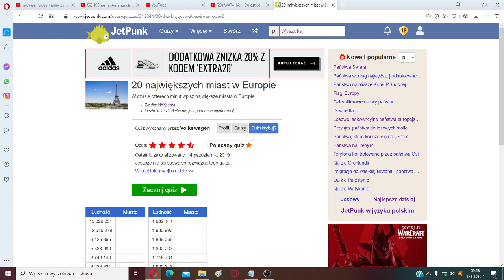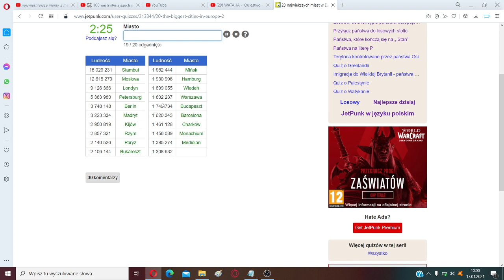CZY ZNAM 20 NAJWIĘKSZYCH MIASTW EUROPIE I JET PUNK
siemaneczko witam was w kolejnym filmie z jet punka
Zródło:
Współpraca:Kontakt Na
Spamowanie mut
ZOSTAW SUBIKA
TRAFIŁEM MESSIEGO TOTY
Pozdrawiam
🔥Snap:kapi2115yt🔥
🔥Zostaw Suba🔥
🔥Dobjiemy2 Łapkę🔥
🔥Zostaw Komentarz🔥
Korona
Wirus
Coffin
Jd
Korwin
Hot
16
CHALLANGE
Dis
Xayoo
Friz
Xayoo indistres
Ekipa
Ekipa Fantasy
Ekipa Friza
Team X
Friz
Blowek
Stuu
Valorant
Xd
xD
XD
xd
Disstream
Wszystkiego najlepszego